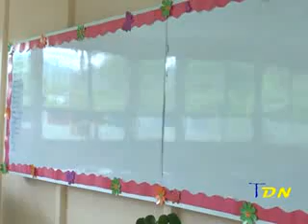03 ESCUELA TAYUTIC